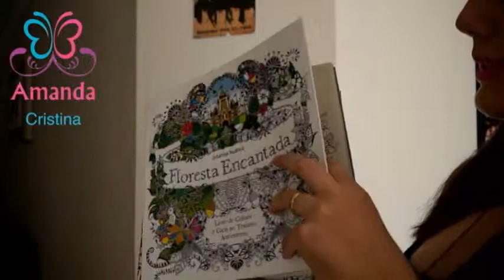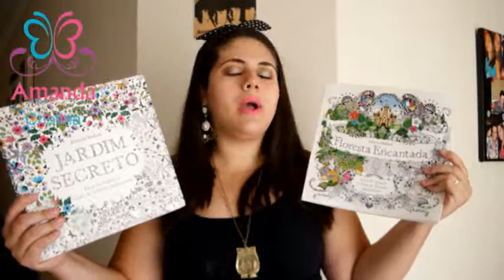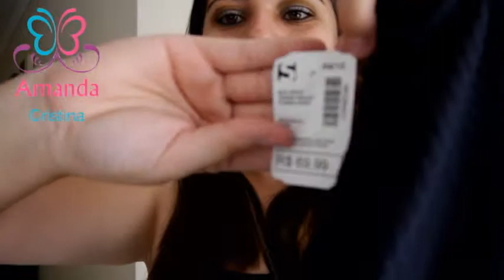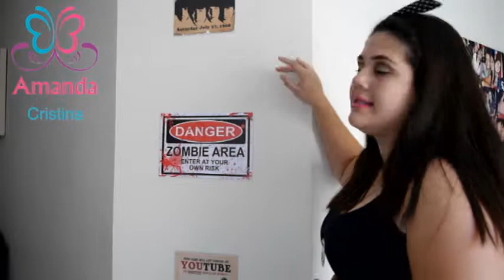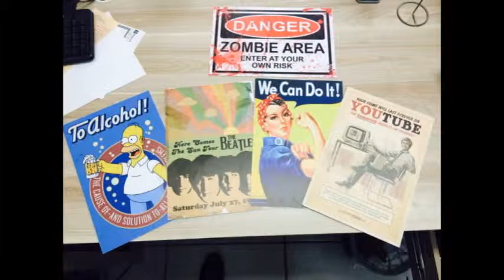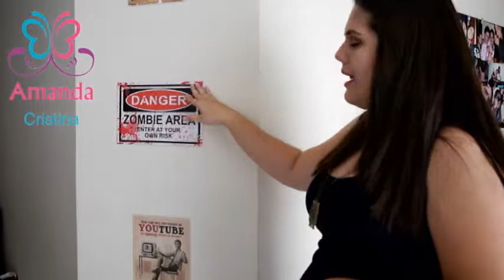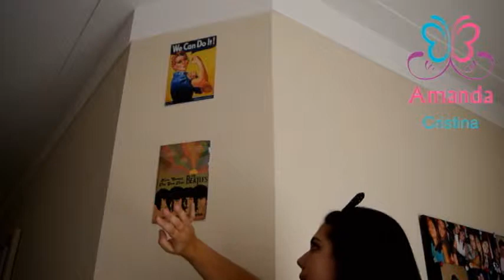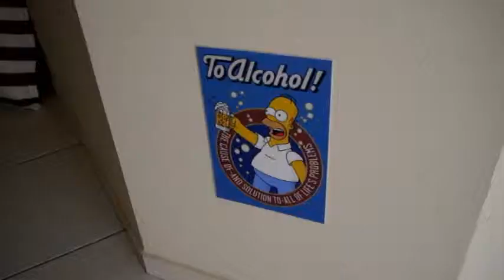Comprinhas + Dicas + bate papo com Amanda Cristina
Olá Queridas trago o vídeo que mais gosto de assistir e gravar que é o vídeo de comprinhas,gosto muito desses tipos de vídeos pois podemos ficar por dentro das novas tendência e saber qual o melhor preço. Espero muito que vocês gostem desse vídeo,espero que minhas dicas possam ajudar.

Assista em HD para melhorar a qualidade do vídeo:)

Até os próximos vídeos ;D